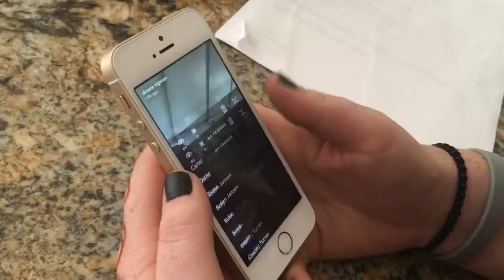No recipe challenge!!!